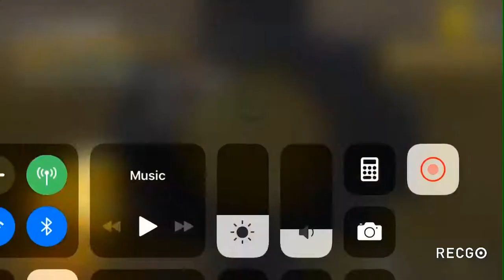Pubg mobile montage#1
I have been playing pubg for 3 days know and have 16 wins, all solo squads. Hope you enjoy this video!!